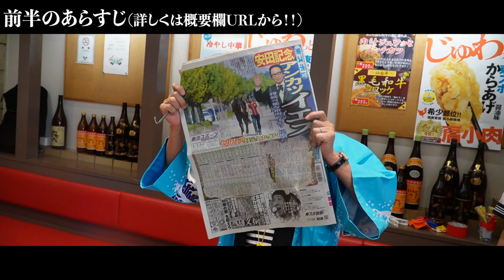【大食いバトル】MAX鈴木VS電撃ネットワーク 30分餃子大食い対決【大食い】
今回は超久々の対決企画としてあの電撃ネットワークさんと異色な大食いバトルをしてきました！！
電撃ネットワークさんの勢いにMAX鈴木は勝てるのか！？
デュエルスタンバイ！！

（編：ゴリラ）

原点回帰？いえ原点回避ですというトシちゃんにMAX鈴木は侍スタッフは立ち向かっていけるのか？？

（編：けんすけ）